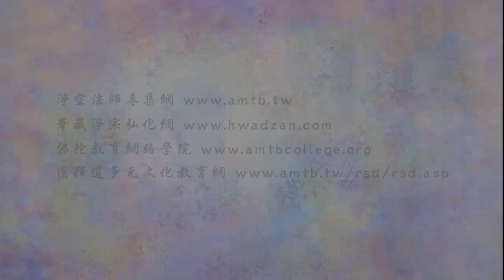法音普薰集 229 「為人演說」的重要性